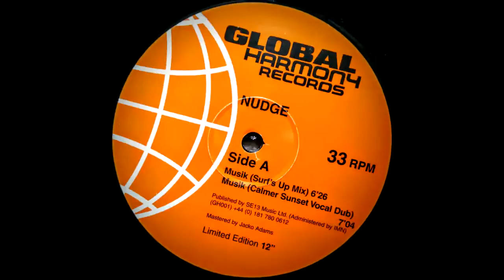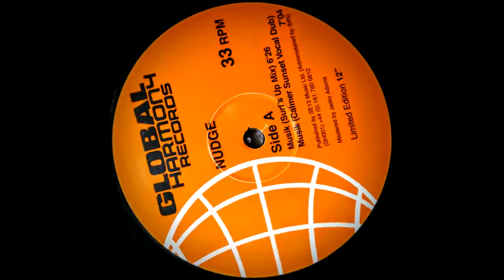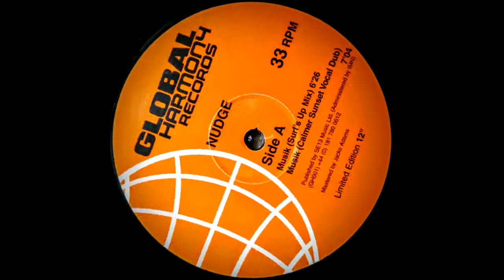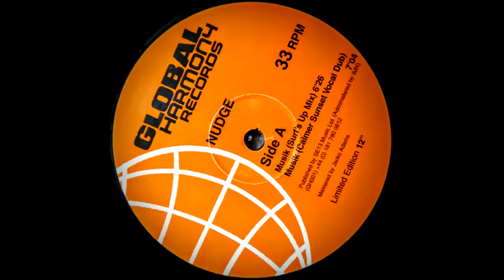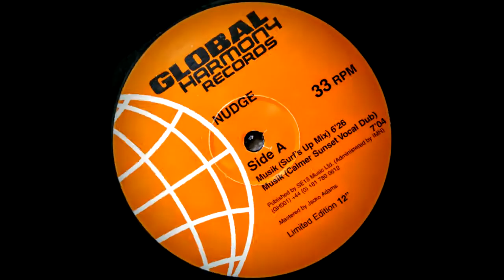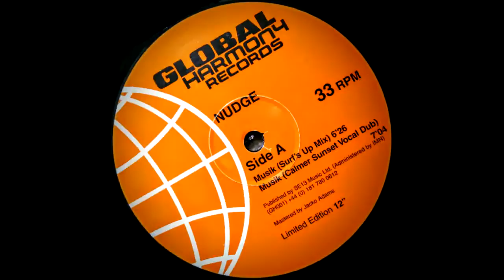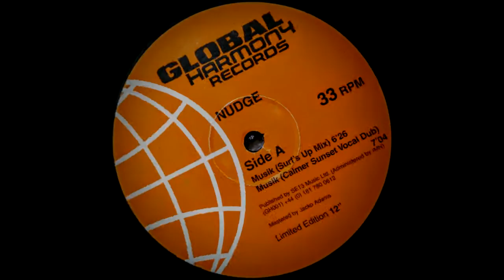Nudge - Musik (Surf's Up Mix)